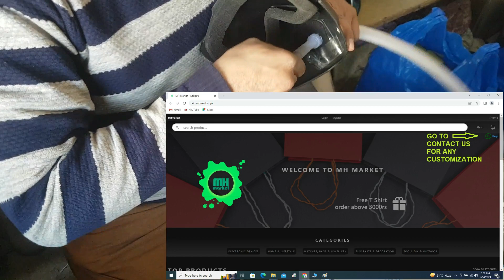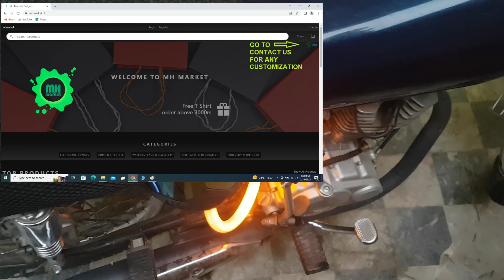Honda 125 modification side tapa new Mask look Design Review & Installation guide